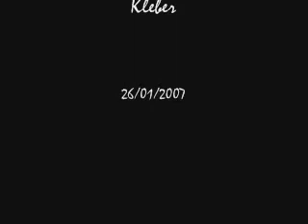Elis Regina - Como Nossos Pais - Belchior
Como Nossos Pais, grande e marcante sucesso gravado por Elis, uma das composições de protestos que atravessam gerações de Antônio "Carlos Gomes" Belchior Fontenelle Fernandes, meia dúzia de nomes para designar este, a quem conhecemos apenas por Belchior, o Rei Mago, ou o Mago que foi dos primeiros nordestinos a reinar na MPB.
BELCHIOR em Ser ¡Voz!
Ser ¡Voz! Nara Leão, Elis Regina e o dia 19 de janeiro...

♫Como Nossos Pais ♪
Não quero lhe falar
Meu grande amor
Das coisas que aprendi
Nos discos
Quero lhe contar como eu vivi
E tudo o que aconteceu comigo
Viver é melhor que sonhar
Eu sei que o amor
É uma coisa boa
Mas também sei
Que qualquer canto
É menor do que a vida
De qualquer pessoa
Por isso cuidado, meu bem
Há perigo na esquina
Eles venceram e o sinal
Está fechado pra nós
Que somos jovens
Para abraçar seu irmão
E beijar sua menina na rua
É que se fez o seu braço
O seu lábio e a sua voz
Você me pergunta
Pela minha paixão
Digo que estou encantada
Como uma nova invenção
Eu vou ficar nesta cidade
Não vou voltar pro sertão
Pois vejo vir vindo no vento
Cheiro de nova estação
Eu sinto tudo na ferida viva
Do meu coração
Já faz tempo
Eu vi você na rua
Cabelo ao vento
Gente jovem reunida
Na parede da memória
Essa lembrança
É o quadro que dói mais
Minha dor é perceber
Que apesar de termos
Feito tudo o que fizemos
Ainda somos os mesmos
E vivemos
E vivemos
Como os nossos pais
Nossos ídolos
Ainda são os mesmos
E as aparências
Não enganam não
Você diz que depois deles
Não apareceu mais ninguém
Você pode até dizer
Que eu tô por fora
Ou então
Que eu tô inventando
Mas é você
Que ama o passado
E que não vê
É você
Que o novo sempre vem
Hoje eu sei
Que quem me deu a idéia
De uma nova consciência
E juventude
Tá em casa
Guardado por Deus
Contando o vil metal
Feito tudo, tudo
Tudo o que fizemos
Nós ainda somos
Os mesmos e vivemos
Ainda somos